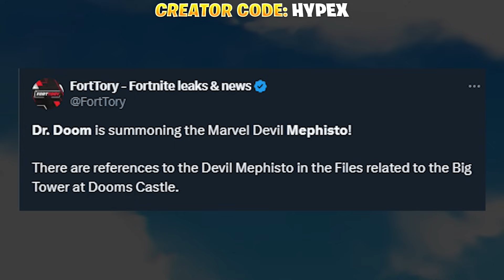Fortnite Surprise Villain Reveal..!!